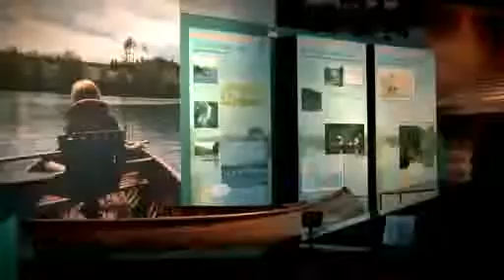▶ AQUA Akvarium & Dyrepark